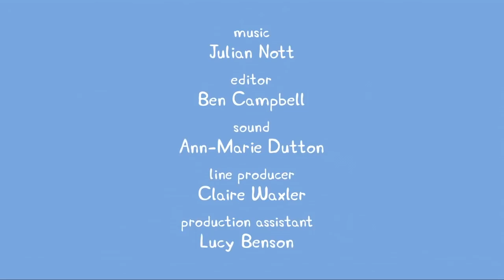Peppa Pig Świnka Peppa po Polsku - Swinka Peppa i Papuga Polli - Najlepsze Odcinki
Witamy na oficjalnym youtube’owym kanale świnki Peppy, jej domu! Stworzyliśmy świat Peppy z odcinkami i kompilacjami, które zadowolą nawet najbardziej oddanych wielbicieli Peppy